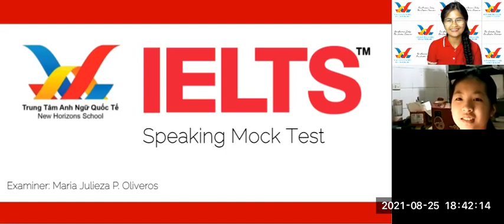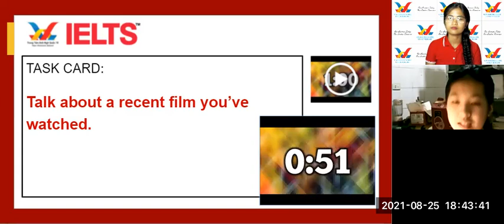Ruby Pearl 1- Online IELTS Speaking Test - Sol Pre Unit 3 (A2-B1)